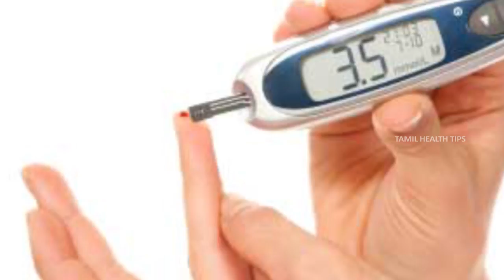Health Benefits of Mango - Fruits Benefits || Tamil Health Tips